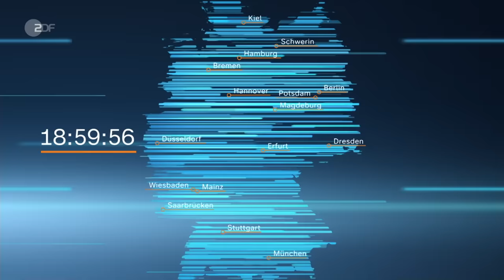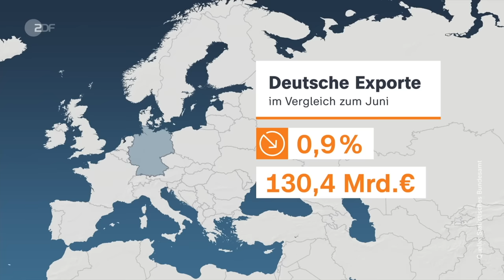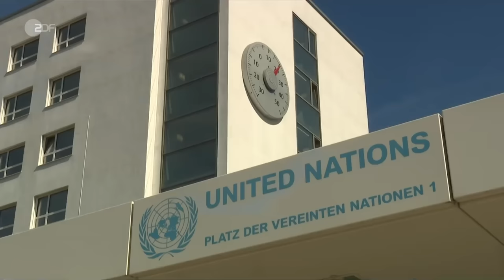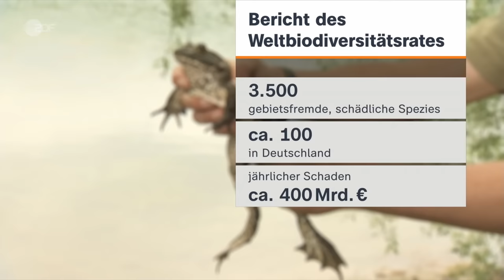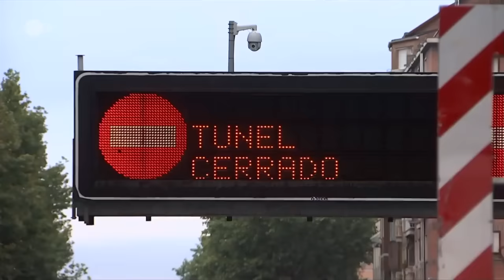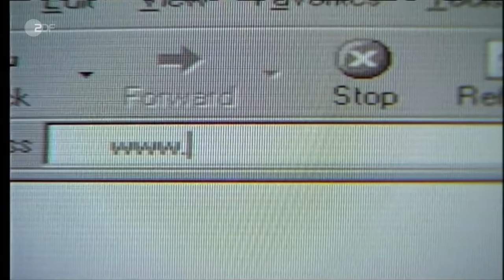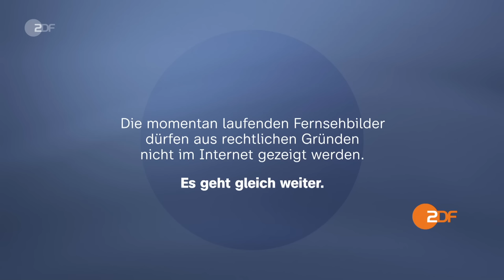heute 19:00 Uhr vom 04.09.23: Getreidedeal, Schlagabtausch beim Gillamoos, invasive Arten (english)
Kremlchef Wladimir Putin hat bei einem Treffen mit dem türkischen Präsidenten Recep Tayyip Erdogan in Sotschi bekräftigt, das Getreideabkommen erst bei Erfüllung aller russischer Forderungen wieder einzusetzen. Diese und weitere Nachrichten des Tages in den ZDFheute Nachrichten um 19 Uhr.

English Subtitles
Today's topics: Russia: No new grain agreement reached; Blows traded at politicised regional fair; 25 years of Google; More news, including sports and the weather.

00:00 Vorspann

00:53 Russland: Kein neuer Getreidedeal
Der russische Präsident hat sich beim Treffen mit dem türkischen Präsident Erdogan gegen einen neuen Getreidedeal ausgesprochen. Erdogans Vermittlungsversuch scheiterte.

03:37 "Ein monatelanges Tauziehen"
Putin hat ein neues Getreideabkommen im Gespräch mit Erdogan abgelehnt. Was das für Erdogan und Putin bedeutet, berichten die ZDF-Korrespondenten Armin Coerper und Jörg Brase.

05:56 Schlagabtausch auf politischem Volksfest
Auf dem Gillamoos in Bayern haben zahlreiche Politiker gegeneinander ausgeteilt. Das Volksfest steht im Zeichen des Wahlkampfs und der Aiwanger-Affäre.

09:24 Deutsche Automobilindustrie unter Druck
Chinesische Hersteller können Elektroautos deutlich billiger produzieren als europäische Autobauer. Dadurch werden chinesische E-Autos auf dem weltweiten Markt immer beliebter.

11:24 Invasive Arten fördern Artensterben
Einheimische Tiere und Pflanzen werden durch invasive Arten verdrängt. Laut einem Bericht des Weltbiodiversitätsrats zerstört dies Ökosysteme und führt zu hohen wirtschaftlichen Schäden.

15:01 Schwere Überschwemmungen in Spanien
Nach der Hitze in Spanien kamen die Unwetter und schwere Überschwemmungen. Bisher sind vier Menschen ums Leben gekommen, weitere werden noch vermisst.

17:04 25 Jahre Google
Die Erfolgsgeschichte des Internetkonzerns Google begann vor 25 Jahren in einer Garage. Heute ist Google eines der einflussreichsten und machtvollsten Unternehmen der Welt.